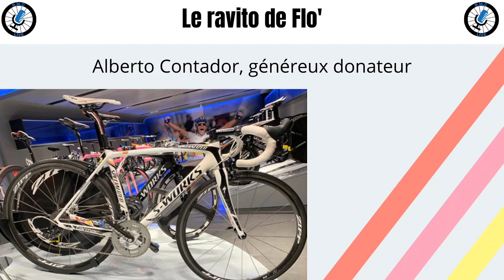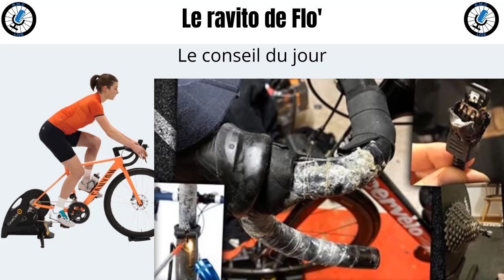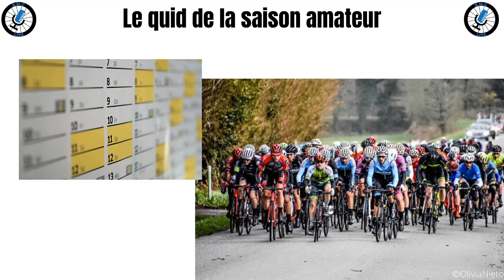DMC Live Radio #1 - Juliette Labous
Retrouvez dès à présent le replay de notre toute première émission DMC Live Radio #1 du 18 avril 2020 en compagnie de Juliette Labous 🎤

Au programme :
- UCI 2020 : Le nouveau calendrier
- Ravito - Interview de Juliette Labous
- Zwift, un bon compromis en confinement ?
- Le ravito de Flo'
- Le quid de la saison amateur
- L'interview Dkalé de l'invité(e)

N'hésitez pas à nous suivre aussi sur nos réseaux pour être informé de l'ensemble de notre actualité 🔔